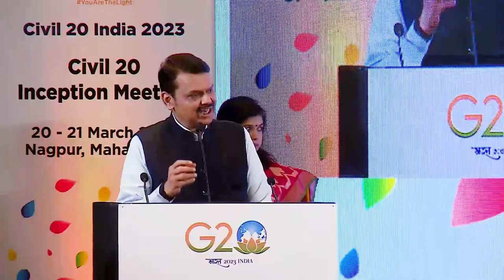Nagpur city has always been epicenter of Social Change | DCM Devendra Fadnavis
Nagpur city has always been epicenter of Social Change | Nagpur | DCM Devendra Fadnavis | 20th March 2023

01:07: Nagpur: Heart of India
Nagpur is renowned as the Orange City, marked by its significance as the City of Zero Mile, and proudly holds the title of the Tiger Capital of India. It stands as the epicenter of significant social transformation. Dr. Babasaheb Ambedkar, the illustrious architect of the Indian Constitution, hails from this very city. Nagpur also witnessed the genesis of the RSS movement, which has since been instrumental in various impactful social initiatives. Rashtrasant Tukdoji Maharaj, another revered figure from Nagpur, authored the Gram Geeta, imparting self-sufficiency to every villager. Saint Gadge Baba, a crusader for cleanliness, and the incomparable Baba Amte, have left an indelible mark on society. Moreover, Nagpur holds the honor of being the place where the Father of the Nation, Mahatma Gandhi, resided for many years, setting the stage for the freedom struggle. Truly, it is the heart of India.

6:17 - G-20- Transformation of tangible social change
The extensive work accomplished by Amma rightfully earns her the title of Global Mother. I extend my heartfelt gratitude to Prime Minister Narendra Modi for spearheading the G20 initiative. G20 has evolved into a people's movement and a celebration of collective effort. While boardroom discussions hold their importance, they must translate into a broader movement among the populace. Only then can we witness tangible social change. I must emphasize that this transformation is already underway in India. The inception of G20 has ignited a sense of excitement in the city of Nagpur.

9:55- Sustainability should be core component of our actions!
The role of civil society is of paramount importance. While the government possesses legal authority, society holds the moral compass. Without the backing of legal power, morality becomes vulnerable. A robust civil society is imperative to ensure the voice of the last man is heard by the government. It is within the capacity of civil society to make this a reality. Recognizing the rights of the last man as part of our collective human family is crucial. To steer globalization in the right direction, we must address sustainability as a core component of our actions. Mere discussion will not suffice; action is imperative.

11:04- Consumption with restraint is the Motto!
The Indian ethos has always emphasized "तेन त्यक्तेन भुञ्जीथा," advocating consumption with restraint. This stands as the moral compass and motto for today. We must exercise self-restraint, recognizing that while consumption is inherent, it must not lead to destruction. As we convene at the G-20 inception meeting, we anticipate a wealth of ideas and solutions that will pave the way for a world that is not only sustainable but also offers an optimal quality of life. Dnyaneshwar Maharaj eloquently stated, "दुरितांचे तिमिर जावो," signifying the dispelling of the darkness of ignorance, allowing the universe to bask in the radiance of self-consciousness.

13:24- Rambhau Mhalgi Prabodhini's work is Global!
Rambhau Mhalgi Prabodhini, has shouldered the responsibility of the G-20 inception with unwavering dedication. Over the past two decades, their efforts span a wide range of social issues, extending from the challenging situation in Afghanistan to the broader issues facing our nation. Their work is truly empowering.